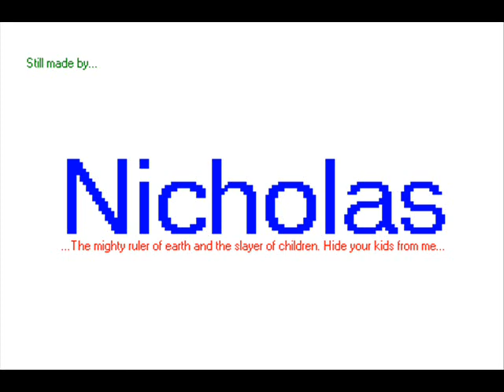Real Man Nicholas - ep4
Real men can kick themselfves in their own face!

THEN!

Real men have the endurence to keep slaping themselves in the face over and over and over and over... and over...!